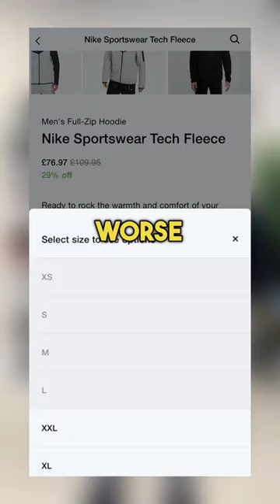Nike Are ENDING Tech Fleece?!